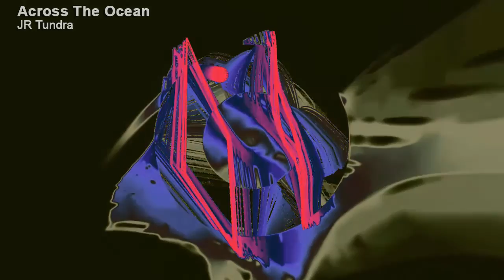Across The Ocean - JR Tundra (YouTube Audio Library)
Across The Ocean - JR Tundra
Jazz & Blues